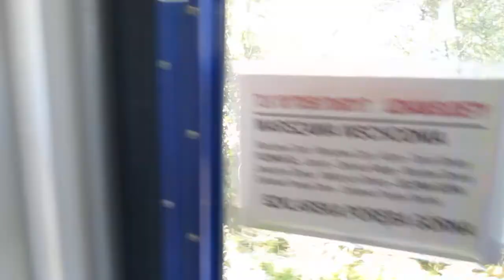Odjazd z Jeleniej Góry pociągiem "Sudety"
Odjazd ze stacji Jelenia Góra, przejazd przez stację Jelenia Góra Zachodnia (bez zatrzymania) i dawny przystanek osobowy Jelenia Góra Celwiskoza pociągiem PKP Intercity „Sudety” relacji Warszawa Wschodnia – Szklarska Poręba Górna 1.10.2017. Odjazd ze stacji Jelenia Góra na podstawie wyświetlonego na semaforze obrazu sygnałowego S10 (dolne światło pomarańczowe ciągłe, a górne zielone ciągłe) - jazda z szybkością nie przekraczającą 40 km/h, a potem z największą dozwoloną szybkością Lokomotywa EP07-1044
PS: Pozdrowienia dla drużyny pociągowej oraz podróżnych :)